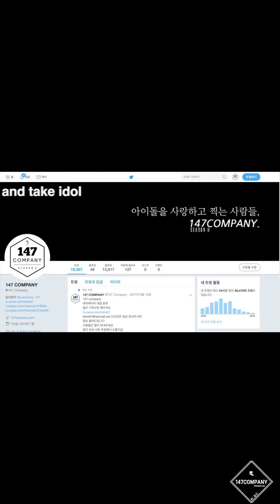PINKFANTASY Yechan talk 핑크판타지 예찬 멘트 190907 BY 147Company 아트홀봄 팬싸 직캠 fancam